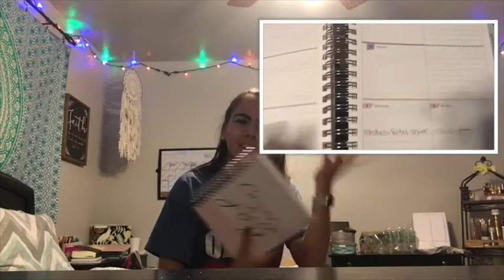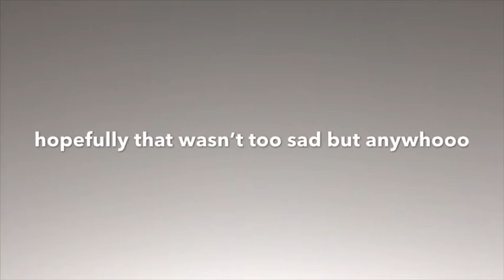What I got for Christmas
Hey guys! welcome back! this is what I got for Christmas... in no way shape or form am I bragging!!